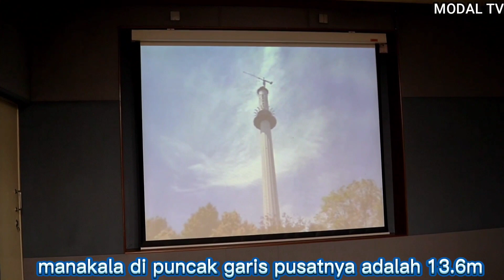Makcik melayu 'mengamuk' di Menara KL??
Jom terjah menara kl apa yang menarik kene la tengok#lawak makanmodal#xpdckitapengyu